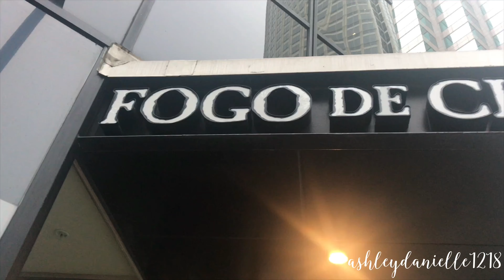Weekend Adventures In Orange County | Law School Graduation | Balayage Hairstyle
Hi friends!! I switched it up, Welcome to Vlog Wednesday’s! Join me on our weekend adventures, a graduation, house sitting doggies & getting my hair done! Go watch & have fun with me. Thanks for supporting, link is in bio.

Thanks for supporting, link is in bio.

Music “What If I Go?” By Mura Mesa
“Firefly” By Mura Mesa